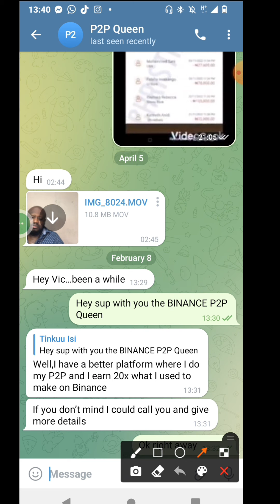HOW TO CASHOUT YOUR CRYPTO: Become A Successful P2P Merchant